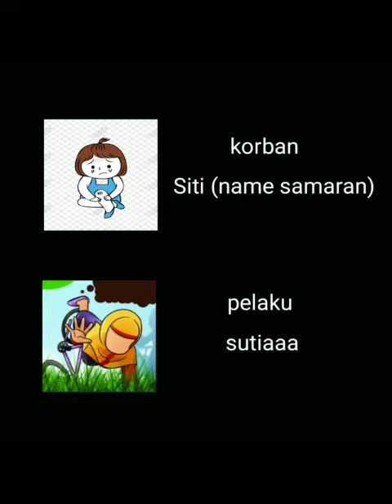STORY TELLING (SEPEDA BOOMMM)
Video dari Endah Panca Utami
SENI BUDAYA (CERITA PENGALAMAN LUCU SISWA)